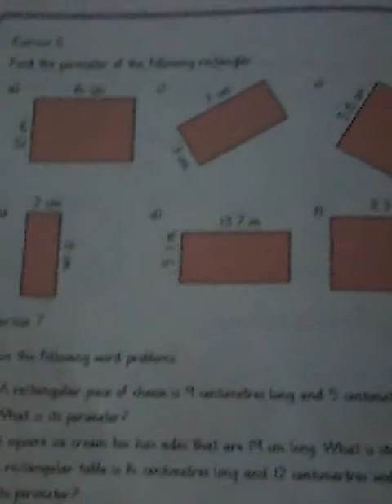Unit3 Perimeter Pg78-80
Geometry